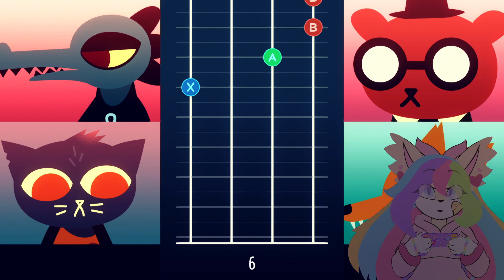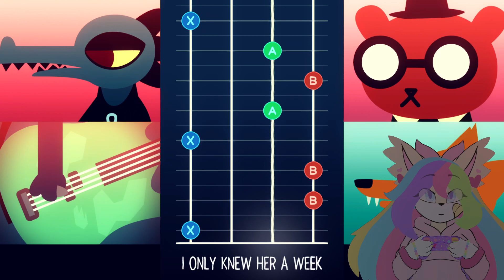Crimes in a Forgotten Store | Night in the Woods (Part 3)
About This Game:
Night in the Woods is a 2017 single-player adventure video game developed by Infinite Fall and published by Finji. The story follows a young woman named Mae Borowski who drops out of college and returns to her hometown to find unexpected changes.

It's time to do some crimes in an abandoned store

About my channel:
I'm VeonZ64, a furry Vtuber, and I create gaming content for The Legend of Zelda series, Pokémon Unite, Pato Box, Minecraft, Among Us, Super Mario series, and more.